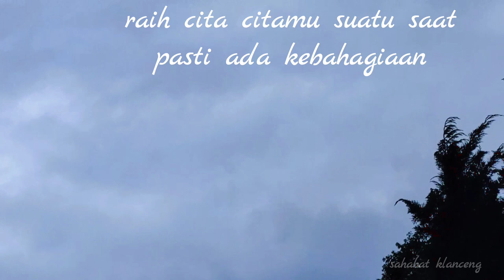Boleh di coba | fakus dan kualitas kamera OPPO Reno 5 G pada malam hari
Boleh di coba | fakus dan kualitas kamera OPPO Reno 5 G pada malam hari.hntuk kualitas Vidio kamera OPPO reno5g bagiku sudah cukup.yuk ikuti keseruanya dan semoga terhibur..bagi yang suka channel ini silahkan like .komen dan SUBCRIBE.agar kami lebih bersemangat lagi hehe..
kameraopporeno5 fokuskameraopporeno5g hu#opporeno5g